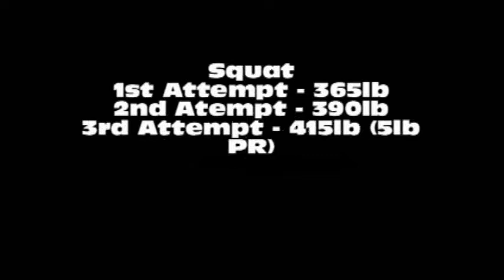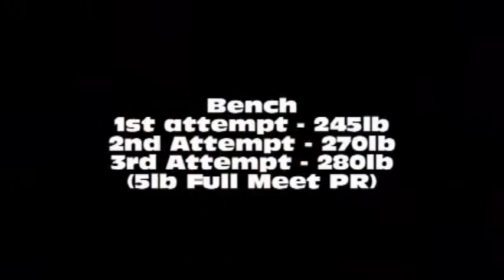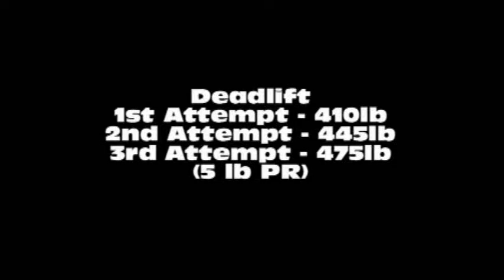Will Song- IPA South Jersey Rumble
194.5lb BW. 1170 Total.